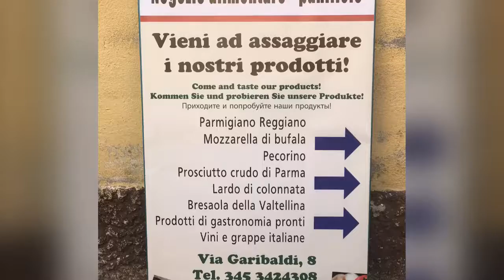Lake Como - Apartment - Argegno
Argegno, one bedroom apartment lake view

Nice and bright one bedroom apartment, placed in the middle of the medieval center of the village of Argegno, Lake Como.
The apartment is in a perfect condition and fully furnished. It is perfect as a holidays base and as
investment to rent out.
The apartment is consisting in livingroom with kitchen , main bedroom and bathroom. Outside there is a pleasant courtyard with a breakfast corner or al fresco dinner. It is ready to move in, just your suitcase …..
A large cellar belongs to the apartment.
At hands all the facilities and amenities,  as well as bars, restaurants, pool, boat station and much more of Argegno.

Target Immobiliare S.a.s
di Anna Scibè & C.

Siti Patner :
Going on holiday for a weekend or longer?